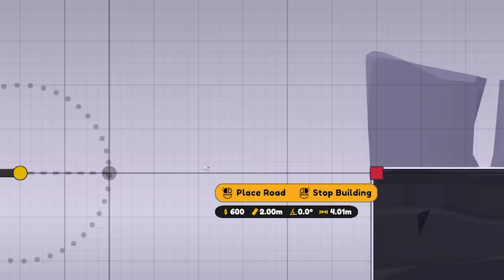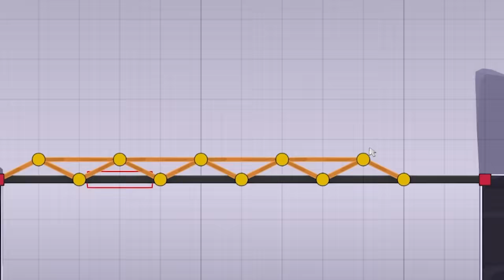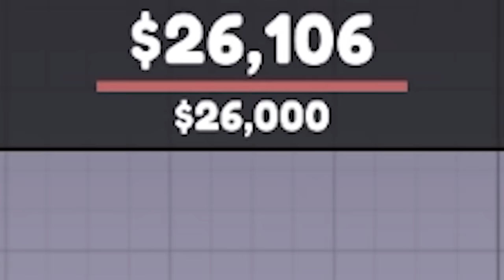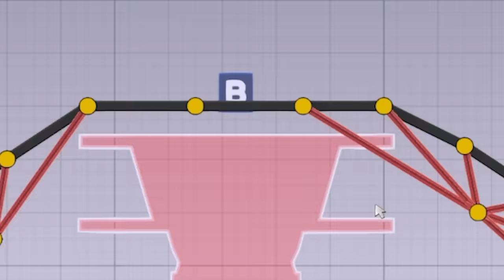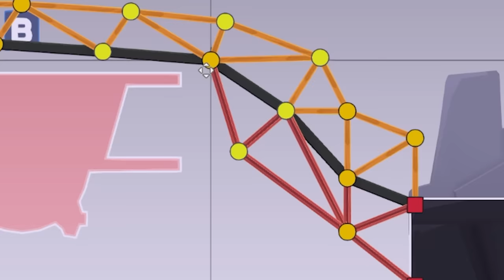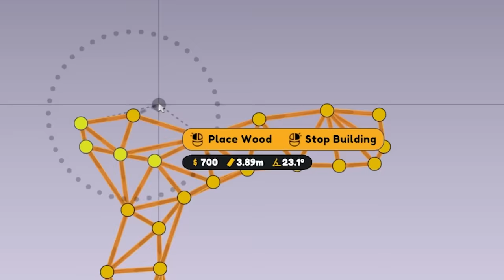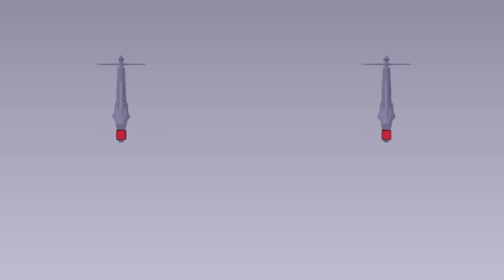We Build the Dumbest Bridges Ever in Poly Bridge 3!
Welcome to Poly Bridge 3 with Ctop and SimplyChris! Poly Bridge 3 is a puzzle game where building bridges is key. Get vehicles to their destination by testing your engineering and problem solving skills. Suspension bridges, draw-bridges, multi-level bridges, crazy almost-bridges, bridges, bridges, bridges!